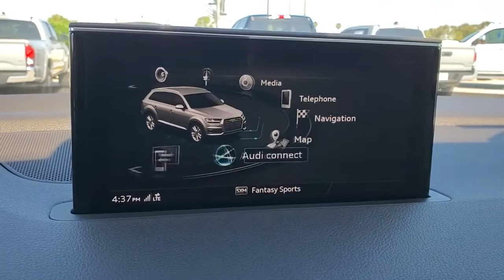2017 Audi Q7 Clearwater, Tampa, St. Petersburg, Palm Harbor, Largo, FL HD051314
Carrara White Used 2017 Audi Q7 available in Clearwater, Florida at Audi Clearwater. Servicing Tampa, St. Petersburg, Pal Harbor, Largo, FL.
2017 Audi Q7 2.0T Premium Plus - Stock#: HD051314 - VIN#: WA1LHAF73HD051314

Audi Clearwater
18940 US Hwy 19

**AUDI FACTORY CERTIFIED** Audi Advanced Key Audi Connect CARE Audi Connect PRIME & PLUS Audi MMI Navigation Plus Package Audi MMI Navigation Plus w/MMI Touch Audi Side Assist Audi Smartphone Integration Audi Virtual Cockpit Electric Tilt/Telescopic Steering Column Exterior Parking Camera Rear Full LED Headlights Heated Auto-Dimming Power Folding Exterior Mirrors Leather Seating Surfaces LED Interior Lighting Package Power Liftgate Power moonroof Premium Plus Package Stainless Steel Trunk Sill Top View Camera System Vision Package Wheels: 19 5-V-Spoke Design. CARFAX One-Owner. Clean CARFAX.brbrbrCarrara White 2017 Audi Q7 2.0T Premium PlusbrbrAudi Certified Pre Owned Owner Benefits * CARFAX Vehicle History Report * 300+ Point Inspection and Certification Process * Certified Pre-Owned Limited Warranty. A factory backed pre-owned limited warranty with coverage for 1 year/unlimited vehicle miles.Certified Warranty is transferable. * Audi Care Pre-Paid Scheduled Maintenance- If there is remaining Audi Care Coverage at time of Certification. * 24/7 Road Side Assistance * 12 Year Limited Warranty against Corrosion Perforation.brbrAwards:br  * 2017 KBB.com 10 Best Luxury SUVsbrbrAll prices plus sales tax tag and titling and dealer service fee of $799.95 which represents cost and profits to the selling dealer for items such as cleaning inspecting adjusting new vehicles and preparing documents related to the sale.